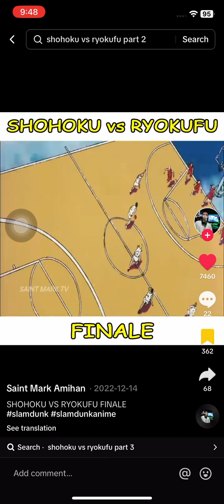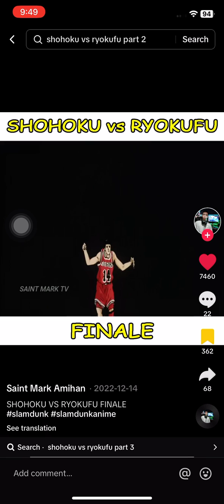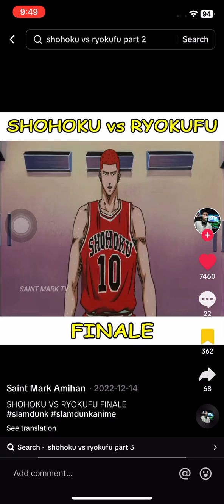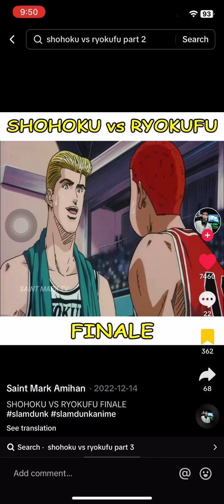Slam dunk shohoku vs ryokfu final plays